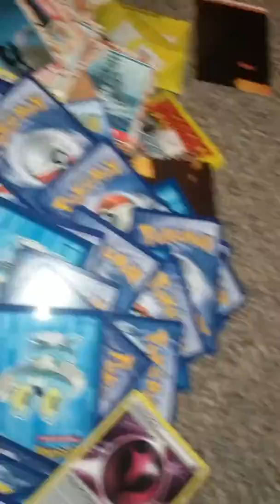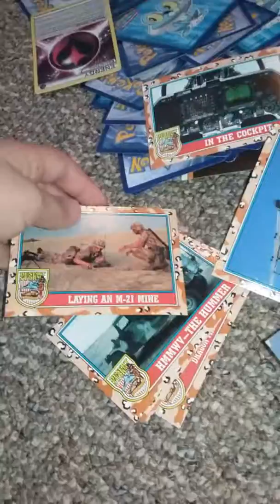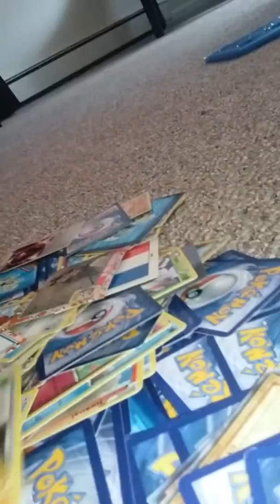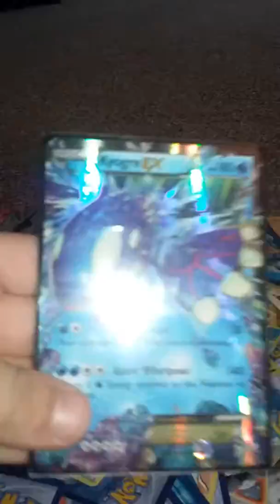Trading card party/yu-gi-oh pokemon and desert sto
Trading cards from different trading cards from different times